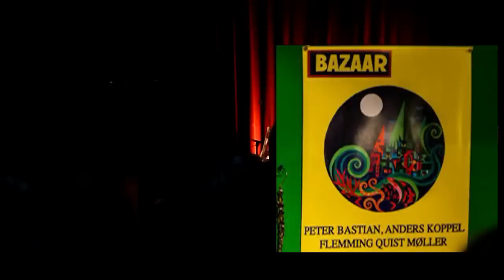BAZAAR 2012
BAZAAR SPILLER AFSKEDSKONCERT D. 17. NOVEMBER 2012 PÅ SPILLESTEDET GLOBAL, NØRRE ALLÉ 7, KØBENHAVN
BAZAAR : PETER BASTIAN, ANDERS KOPPEL OG FLEMMING QUIST MØLLER